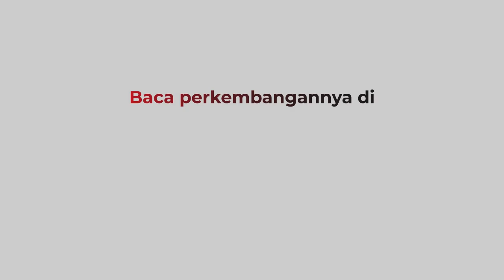Dramatis! Evakuasi Ular Kobra Sepanjang 3 Meter di Palangka Raya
Seekor ular jenis king kobra dengan panjang hampir 3 meter, muncul di salah satu kamar rumah yang lama tidak ditempati Jalan Merdeka Palangka Raya, Kalimantan Tengah, Senin (31/10/2022).

Android: inews.id/android
iPhone: inews.id/ios